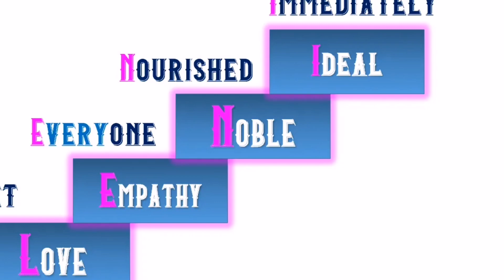ka-TROPA and Kakampink for Leni Robredo in the Middle East